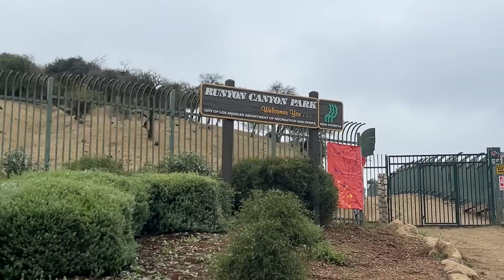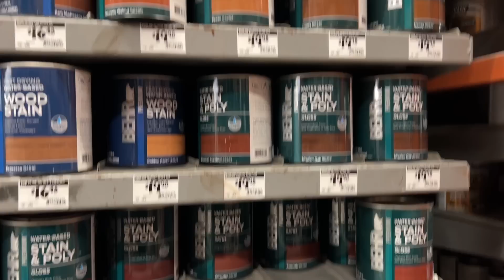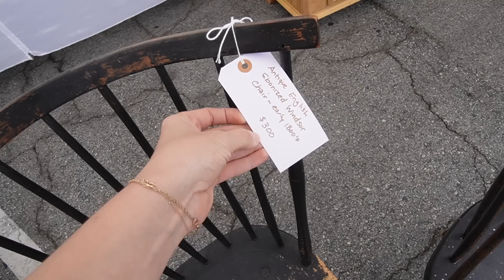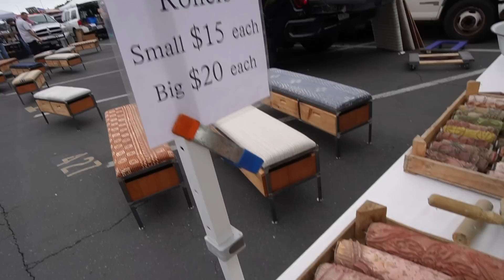my most DISGUSTING DIY EVER + finding artistic second-hand decor | XO, MaCenna Vlogs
Having so much fun virtually designing homes for “clients” on Design Home Makeover. Start solving puzzles and decorating the perfect dream home

MY PODCAST Channel: @withmyowntwohandspodcast